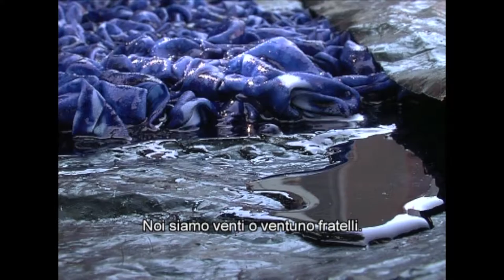Anka Here So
An Ka Here So
Burkina Faso, 2007
Durata: 24'
Regia: Annamaria Gallone
Fotografia: Gianni Bonardi
Montaggio:
Produzione: Kenzi Productions
Cliente: ProgettoMondo Mlal

An Ka Here So in lingua dioula significa "la nostra casa della salute", della pace.
Da qui il nome del progetto avviato nel 2004 in Burkina Faso da ProgettoMondo Mlal: I sentieri della salute.
Il reportage dà voce a tre donne imprenditrici delle regioni Hauts Bassins e Cascades, che raccontano come, grazie ad un'iniziativa di micro-credito, hanno dato una decisa svolta alla propria vita.

Burkina Faso, 2007
Duration: 24'
Director: Annamaria Gallone
Photography: Gianni Bonardi
Edit:
Production: Kenzi Productions
Client: ProgettoMondo Mlal

In Dyula tongue An Ka Here So means "our home of health", of peace.
Taking its name is the project by ProgettoMondo Mlal started in 2004 in Burkina Faso, "The roads of health".
The documentary gives voice to three female entrepreneurs from the regions of Hauts Bassins and Cascades, telling their stories of how, thanks to a micro-credit venture, they have managed to change their lives.